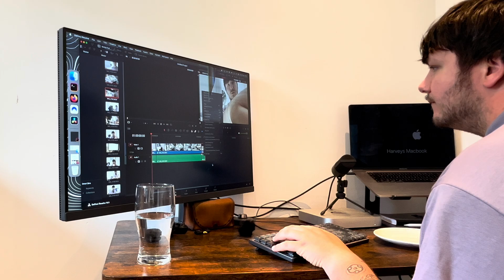A Day In The Life Of A Software Engineer | SaaS Ideation | UK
Day In The Life Of  A Software Engineer | Daily Dev Diaries

Follow me for a day working as a Software/Data Engineer. Talking about my day and some upcoming side Projects.